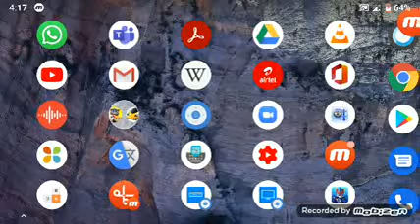Talking Tom Friends Gameplay | Fun and Entertainment | Noyal Ozhakal Gaming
Best ever gaming experience. Enjoy !!!